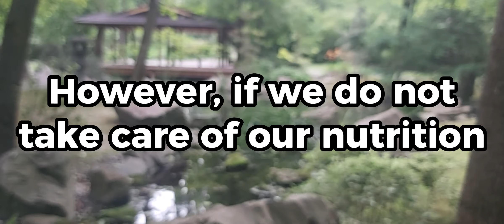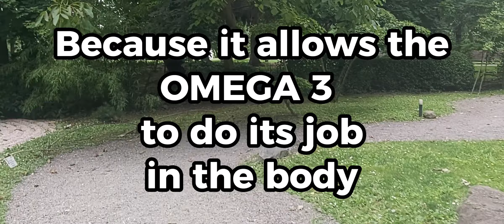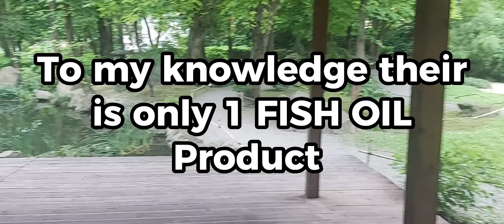Hip Pain & Omega 3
Take a walk with me through our local Japanese Garden, as we explore the power and benefits of Omega 3 and hip pain.
If you struggle with pain anywhere in your hips, or anywhere in your  body for that matter, then you will want to see this information first hand.